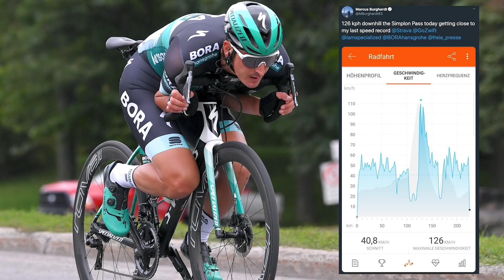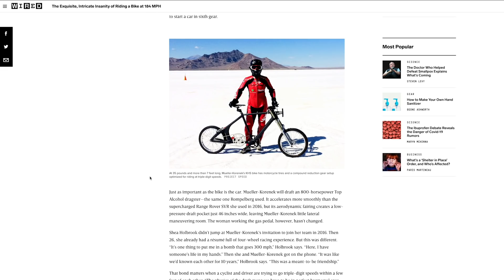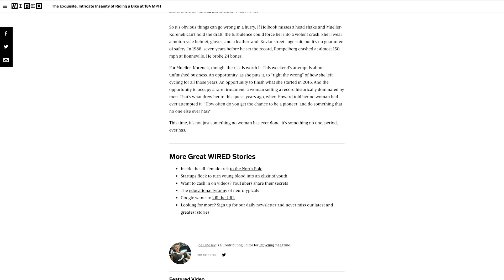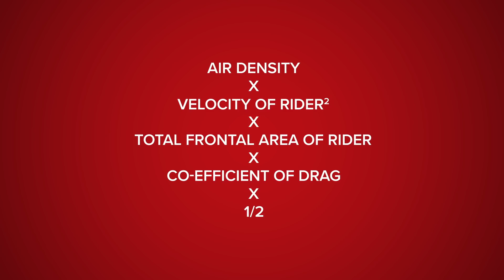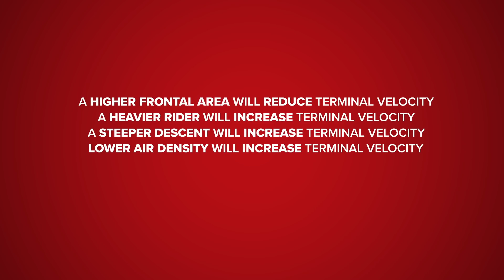Terminal Velocity | How Fast Can You Actually Descend On A Road Bike?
Watching the pros descend puts your heart in your mouth. Carving corners at speeds well over 100kph on 25mm tyres is not for the faint hearted. But what's the maximum speed you can actually reach on a road bike going down hill? The answer isn't as simple as you might think so Conor did some science to find out what is the fastest speed you can reach on a road bike.

What's the fastest speed you've ever reached on a road bike?

If you'd like to contribute captions and video info in your language, here's the

To All the Glory - Howard Harper-Barnes
Lavender - Sarah, the Illstrumentalist
Jet Pass By 11 - SFX Producer